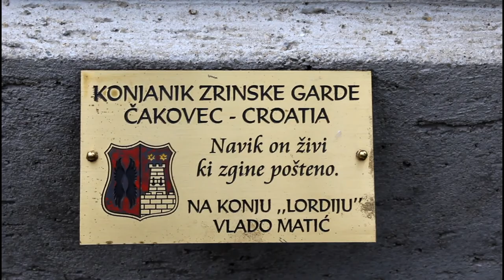Lordy - moj život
Film govori o neraskidivoj vezi i ljubavi između čovjeka i životinje, odnosno čovjeka i konja. Gospodin Matić od svog djetinjstva okružen je konjima. Njegov život je konj Lordy bez kojeg on nemože zamisliti svoj život. Zajedno odlaze na razna natjecanja i smotre. Lordy je jako privržen konj, dresiran tako da je sa svojim vlasnikom sudjelovao i na snimanju filmova.

Film su izradili učenici: Alex Horvat, Patrik Horvat, Karlo Pavlic, Julia Matić i Matija Taradi
Mentori: Nikolina Hampamer, Iva Mihalic Krčmar